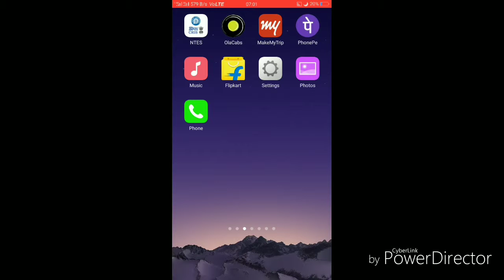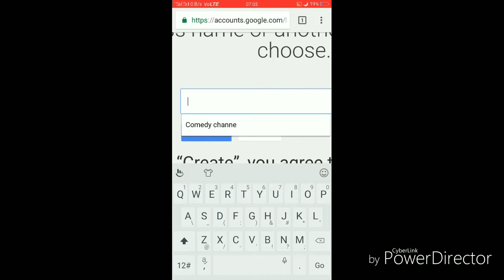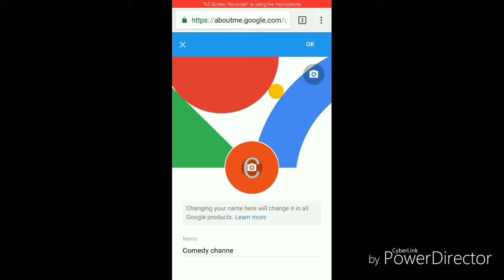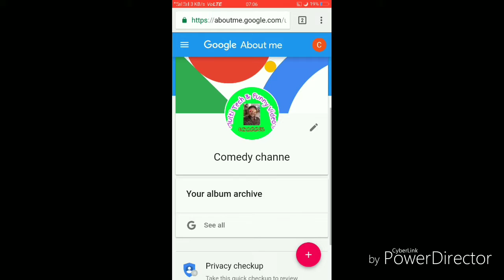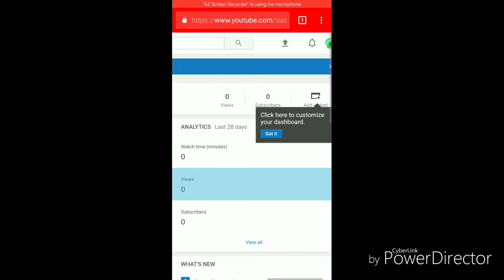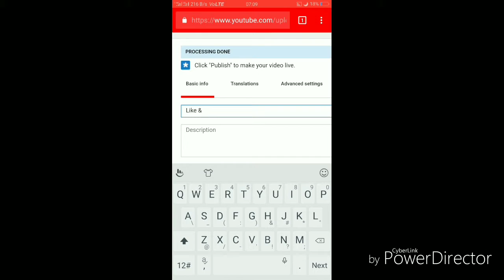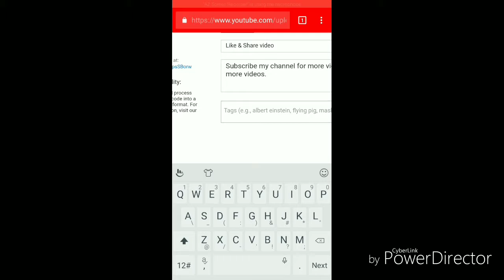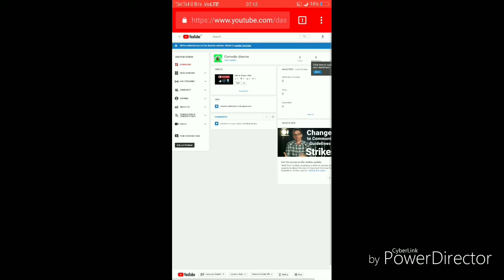How creat a YouTube channel from mobile HD